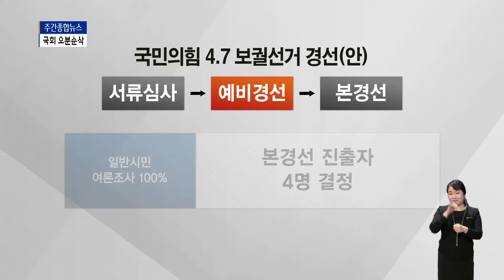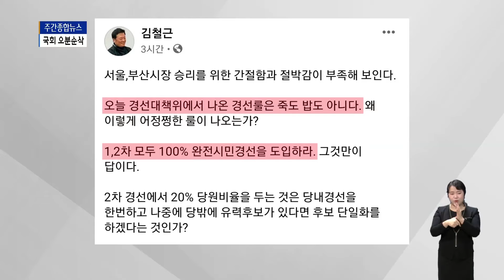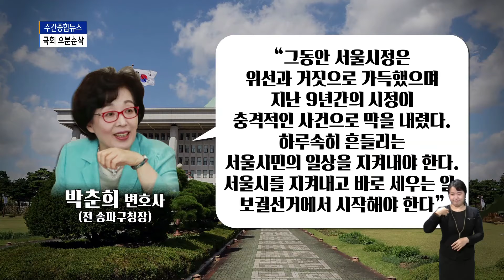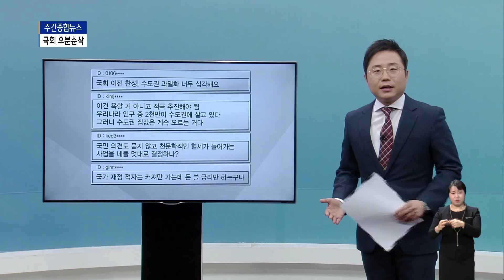[국회 오분순삭] 보궐선거 향한 국민의힘의 잰걸음_SK broadband 서울뉴스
[Btv 서울뉴스 김대우기자]

[기사내용]
한주간의 국회 이슈를 5분 안에 정리해드립니다.

보궐선거 시계가 빠르게 돌아가고 있습니다.

내년 4월 7일을 대비해
각 정당들의 움직임이 분주해지고 있는데요.

그중에서도 국민의힘이
가장 빠른 행보를 보이고 있습니다.

벌써 서울시장과 부산시장 후보를
어떻게 뽑을 건지
그 기준을 마련했는데요.

국민의힘 재보궐선거 경선준비위원회가 발표한
보궐선거 경선안입니다.

총 3단계로 구분할 수 있는데,
서류심사, 예비경선, 본경선 이렇게 입니다.

먼저 첫 번째 단계인 서류심사에서는
시민검증특별위원회를 통해
권력형 성범죄나 세금탈루, 병역비리,
부적절한 이중국적, 막말이나 갑질 등
사회적 부적절 행태
이런 모든 것을 검증하기로 했습니다.

그리고 두 번째 단계인 예비경선에서는
일반시민들의 여론조사만으로
본경선에 오를 4명을 뽑겠다는 계획인데요.

이 단계를 통과하는 후보들은
책임당원 투표 20%,
일반시민 여론조사 80%로 치러지는 본경선에서
최총 후보 자리를 놓고
또 한 번의 대결을 펼치게 됩니다.

그런데 이 3개 단계에
모두 들어가 있는 단어가 있죠.

바로 시민.
그래서 국민의힘은 이 경선을 시민경선이다
이렇게 부르고 있고,
이 경선을 통해서 뽑히는 후보를
시민후보라고 하면서
시민을 강조하고 있습니다.

자, 그런데 "에이~ 이 경선 방식,
시민경선이라고 볼 수 없어!"
이렇게 지적하는 이가 등장했습니다.

그것도 국민의힘 같은 식구인데요.

바로 지난 총선에서
서울 강서병 후보로 출마를 했던
김철근 국민의힘 강서병 당협위원장입니다.

김 위원장, 자신의 SNS를 통해서
"이번에 국민의힘이 발표한 경선룰은
죽도 밥도 아니다",
1차와 2차 모두 100% 완전 시민 경선을
도입해야 한다",
이렇게 쓴소리를 날렸습니다.

이유가 뭘까 궁금해서
김 위원장과 통화를 좀 해봤는데
본경선에 포함돼있는 책임당원 투표 20%를
문제삼았습니다.

당내 입지가 좁거나 세력이 약한 후보에게는
불리한 방식이고,
본경선도 100% 일반시민 여론조사로 해야만
완전한 시민경선이라 할 수 있지 않겠냐?
이렇게 설명했는데요.

이런 내부 비판, 과연 받아들여질지는
좀 더 지켜봐야겠죠?

이런 가운데 국민의힘에서는 처음으로
서울시장 도전! 이렇게 출마 선언을 한 이가
이번 주에 있었습니다.

민선 5기, 6기 연속해서 송파구청장을 지낸
박춘희 변호사인데요.

박 변호사,
"그동안 서울시정은 위선과 거짓으로 가득했고
지난 9년 동안의 시정이 충격적인 사건으로
막을 내렸다"며
"흔들리는 서울시민의 일상을
하루속히 지켜내야 한다",
이렇게 출마의 변을 밝혔습니다.

서울시를 지켜내고 바로 세우는 일을 할 적임자가
바로 자신임을 강조하기도 했는데요.

박 변호사의 출마 선언을 시작으로
서울시장 후보로 거론되고 있는 인물들이
"나도 출마요!" 이렇게 도전 의사를
공식화할 걸로 예상됩니다.

오분순삭 시간을 통해서
계속해서 내년 보궐선거 소식도
전해드리도록 하겠습니다.

자, 이번에는 더불어민주당 소식인데요.
선거 이야기는 아니고
국회의사당 이전과 관련된 겁니다.

여러 차례 전해드린 적도 있는
국회의사당 이전 문제.

최근 충청지역을 찾은 이낙연 대표가
또 국회의사당 이전을 언급했는데요.

이렇게 말했습니다.

국가 균형 발전과 서울의 매력적인 미래를 위해,
서울은 중장기적으로 동아시아의 경제, 금융,
문화 중심으로 발전시키고
세종에는 국회의 완전 이전을 목표로 하는
단계적 이전을 추진하겠다,

네, 그러면서 그 구체적인 안을
곧 국민 앞에 상세히 제시하겠다고도 했습니다.

누리꾼들의 반응, 엇갈렸는데요.

0106
국회 이전 찬성! 수도권 과밀화 너무 심각해요.

kimj
이건 욕할 거 아니고 적극 추진해야 됨.
우리나라 인구 중 2천만이 수도권에 살고 있다.
그러니 수도권 집값은 계속 오르는 거다.

ked3
국민 의견도 묻지 않고
천문학적인 혈세가 들어가는 사업을
멋대로 결정하나?

gimt
국가 재정 적자는 커져만 가는데
돈 쓸 궁리만 하는구나.

네, 이낙연 대표의 발언을 들어보면
앞으로도 계속 국회를 세종으로 옮기는 방안을
추진할 것 같은데,
민심은 이렇게 엇갈리고 있네요.

이번주 준비한 소식은 여기까지입니다.
한주간의 국회 이슈를 정리합니다. 국회 오분순삭!

(취재 - 김대우, 송재혁 기자,
촬영/편집 - 김웅수, 신승재 기자 (국회팀))